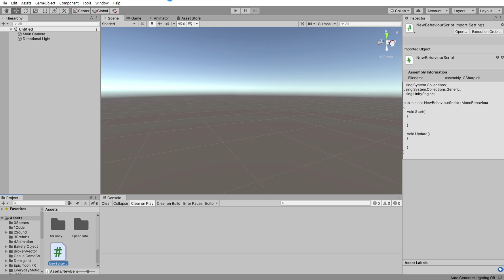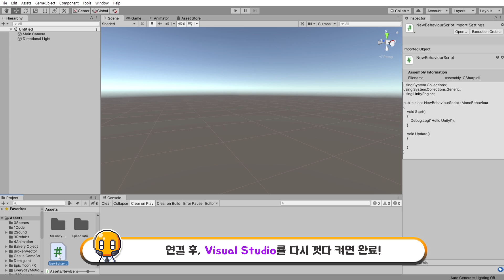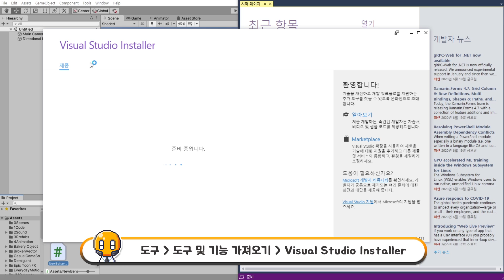자동완성도 안떠, 색깔도 안바껴...에디터 연결 문제 [유니티 디버그 강좌 D1]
유니티 강좌 시작하면서 많이 받은 질문 중...
Best 1위!🤪를 차지한 에디터 연결 문제입니다.

유니티 디버그 영상은 특성상 상당히 짧기 때문에
영상 광고는 붙여두지 않습니다.

📌 Visual Studio 기본 설치 경로 :
C:\Program Files (x86)\Microsoft Visual Studio\2017\Community\Common7\IDE\devenv